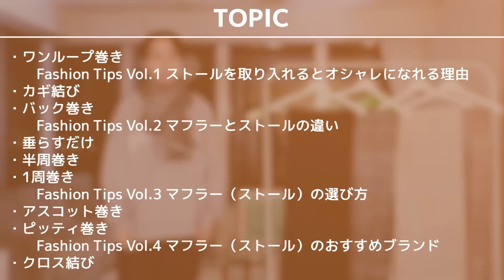【知らなきゃ損】オシャレな巻き方できてる？マフラー＆ストールの巻き方や買うべき理由、オススメブランドまで紹介！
【目次】
00:00 冒頭
01:18 巻き方1
02:57 Tips1. ストールを取り入れるとオシャレになれる理由
05:38 巻き方2
06:20 巻き方3
07:34 Tips2. マフラーとストールの違い
08:27 巻き方4
09:39 巻き方5
10:17 巻き方6
10:52 Tips3.マフラー（ストール）の選び方
12:48 巻き方7
14:02 巻き方8
15:19 Tips4.マフラー（ストール）のおすすめブランド
19:59 巻き方9
21:10 まとめ

【おすすめ動画】2022AW最新トレンドを徹底解説